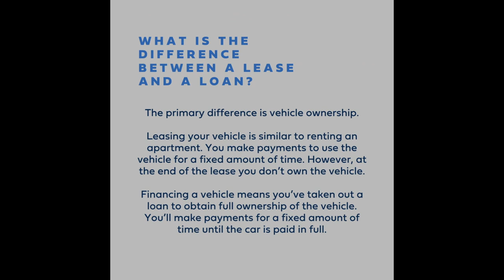Russ Darrow Toyota Finance FAQ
We're here to make car purchasing/financing a breeze! 🚗💨 Watch our latest video as we answer frequently asked questions and help ease your worries. 🎥✨ Whether you're a first-time buyer or feeling overwhelmed, let's demystify the process and get you ready for your dream car! 🌟